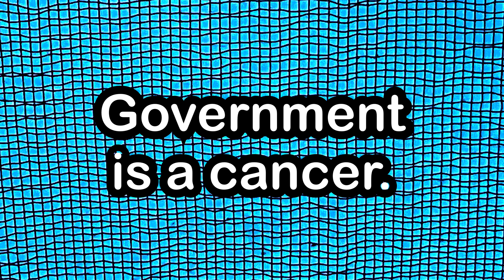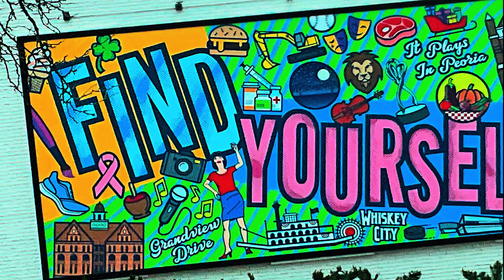STR8 SOUNDS How Many Wars Have You Stopped?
Experimental synthpop with Blocs Wave on iPad Pro. *** FIND MORE Str8 Sounds here: